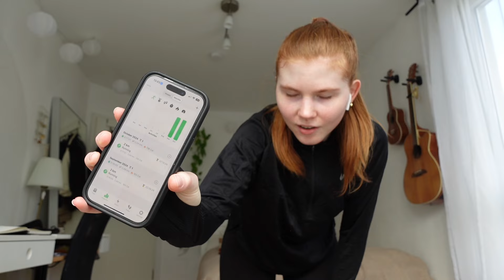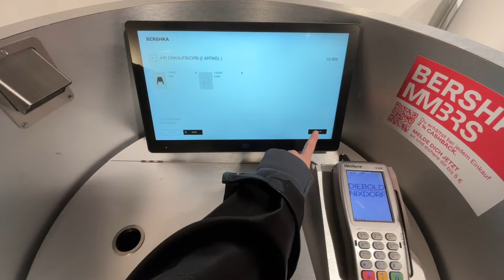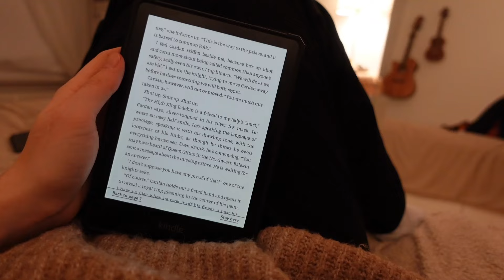chaos im kopf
bin seit zwei tagen am überlegen was ich hier hin schreibe... wie man sieht bin ich weit gekommen haha. grüße an alle die das video hier sehen.
xoxo alissa